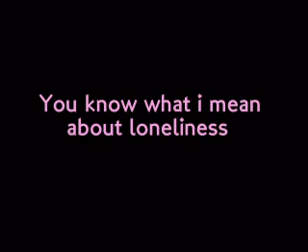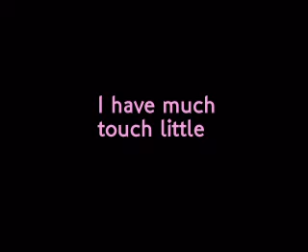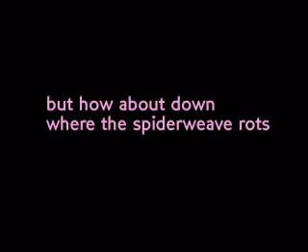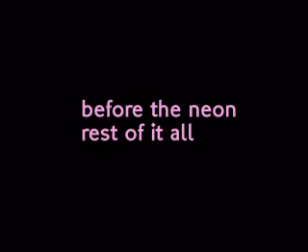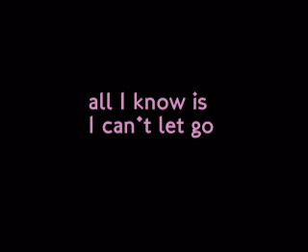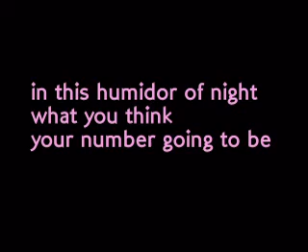Hopper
Homage to Edward Hopper and his vision.